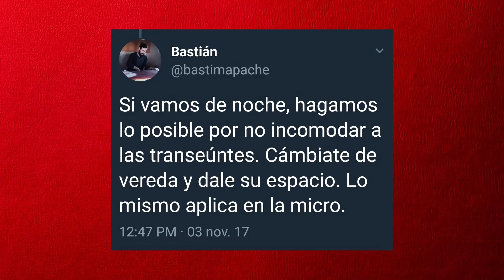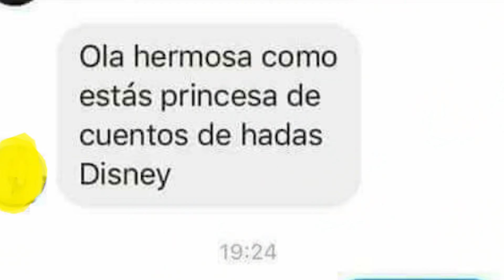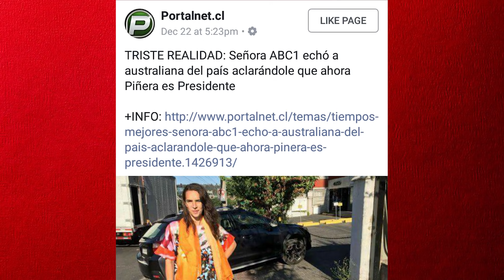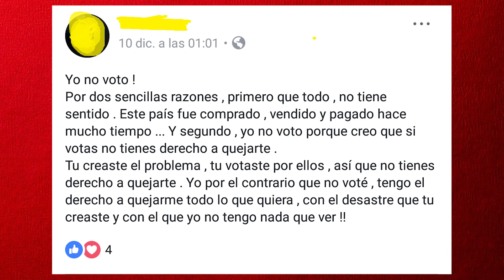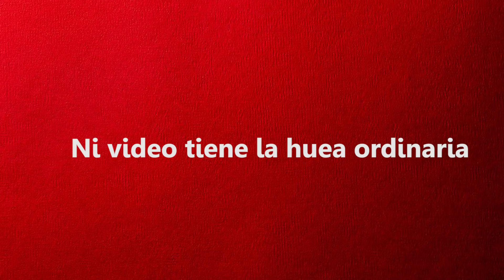QLSeando-Canciones Noventeras de Mierda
Esas canciones que todos escuchamos de pendejos y puta que valían callampa.
LUNES 25 DE DICIEMBRE TEASER DE NUESTRA SERIE